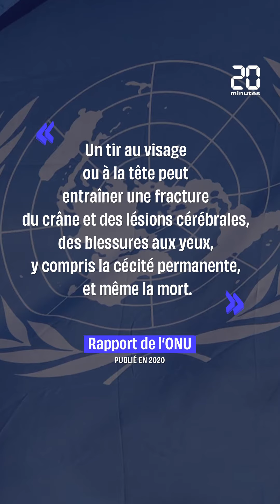C'est quoi les «bean bags», les projectiles utilisés par le Raid ?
Un «bean bag» est un sac contenant de minuscules billes de plomb, de l'acier ou du sable faisant partie des munitions utilisées par le Raid.